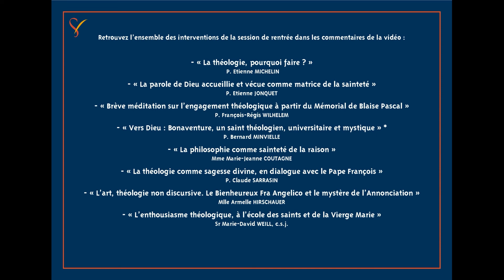La philosophie comme sainteté de la raison - Mme Marie-Jeanne Coutagne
Les 16 et 17 septembre 2021 a eu lieu la session de rentrée interdisciplinaire du Studium de Notre-Dame de Vie, sur le thème "Recherche théologique et marche vers la sainteté"

Intervention du Madame Marie-Jeanne Coutagne, agrégée de Philosophie, Docteur en Philosophie et professeur invité au Studium de Notre-Dame de Vie : "La philosophie comme sainteté de la raison"

Retrouvez les autres interventions de ces journées :

* "La théologie, pourquoi faire ?" - P. Etienne Michelin
* "La parole de Dieu accueillie et vécue comme matrice de la sainteté » - P. Etienne Jonquet
* "Brève méditation sur l’engagement théologique à partir du Mémorial de Blaise Pascal" - P. François-Régis Wilhélem
* "Vers Dieu : Bonaventure, un saint théologien, universitaire et mystique" - P. Bernard Minvielle
* "La théologie comme sagesse divine, en dialogue avec le pape François" - P. Claude Sarrasin
* "L’art, théologie non discursive. Le Bienheureux Fra Angelico et le mystère de l’Annonciation" -  Mlle Armelle Hirschauer
* "L’enthousiasme théologique, à l’école des saints et de la Vierge Marie" - Sr Marie-David Weill, c.s.j.